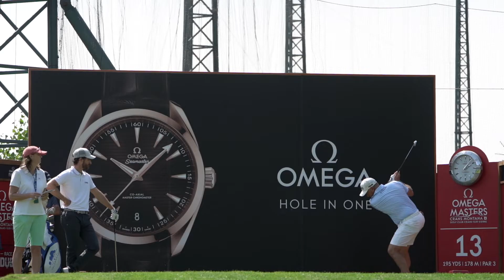Omega European Masters 2019 - Great Golf Times with Lee Westwood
Crans-Montana is a special place for Lee Westwood for many reasons.. See why here!